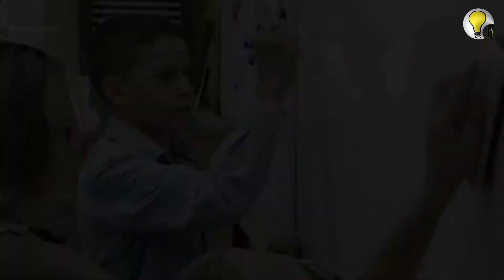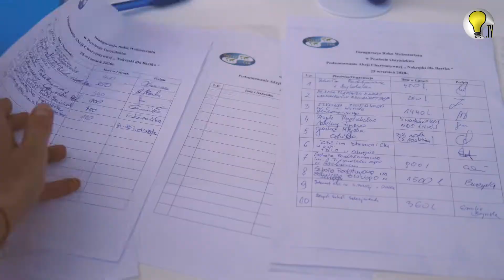NAKRĘTKI DLA BARTKA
Bartek choruje na rzadką i straszną chorobę Hallervordena-Spatza (NBIA) - odkładanie żelaza w mózgu. Chodzi do szkoły, bawi się z rówieśnikami, ma marzenia.
Tu jest film nakręcony w tamtym roku
Szkoły, urzędy, instytucje zbierali nakrętki dla Bartka. W piątek pod Centrum Użyteczności Publicznej odbył się finał akcji. W sumie zebrano 3⃣6⃣0⃣ 100-litrowych worków‼ Całą akcję koordynowała Jolanta Dakowska wraz z wolontariuszami.

PROO 3: Materiały Telewizji RzeczJasna powstają dzięki finansowaniu Narodowy Instytut Wolności - Centrum Rozwoju Społeczeństwa Obywatelskiego- ze środków Programu Rozwoju Organizacji Obywatelskich na lata 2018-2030